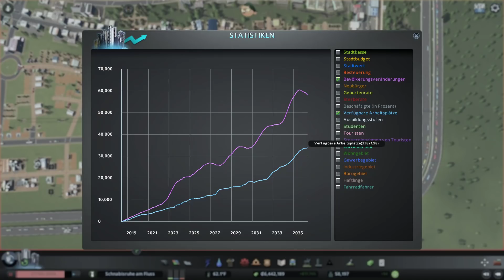CITIES: Skylines [S04E29] Der knuddelnde Smiley :) ☆ Let's Play Cities Skylines Parklife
► Ein kommentiertes Let's Play zu Cities Skylines Parklife

► Spielebeschreibung:
Cities: Skylines - Parklife ist eine spaßige neue Erweiterung, die deiner Stadt mit neuen Freizeitparks, Naturschutzgebieten, Stadtparks und Zoos neues Leben verleiht. Fülle deine leeren Flächen mit individuell lebendigen Parks und Gärten. Von Achtberbahnen und Zeltplätzen über Blumenbeete und Brunnen bis zu Flamingos stellt Parklife tonnenweise neue Objekte bereit. Mit dem neuen Parkgebietswerkzeug und Aufstuffunktionen, die den Grundstückwert deiner Parks erhöhen. Hinzu kommen fünf neue Karten.

Mehr Freizeitfunktionen:
Parks und Erholung:
Erschaffe auf leeren Flächen Parks mit dem neuen Parkgebietswerkzeug. Neue städtische Dienstleistungen wie zum Beispiel die Parkpflege erhöhen die Zufriedenheit der Bürger und Effektivität und helfen dabei, deine Parks aufzustufen.

Stein auf Stein:
Passe deine Stadt mit neuen Gebäuden und Objekten an, darunter eine neue Sightseeing-Buslinie, neue Dienstleistungsgebäude sowie einzigartige Gebäude wie Freizeitparks, Naturschutzgebiete, Stadtparks und Zoos sowie ein majestätisches neues Monument, die Burg von Lord Chirpwick.

Freie Bahn für alle:
Zum ersten Mal in Cities: Skylines kannst du Gebäude neben Wegen in Parkgebieten platzieren, und nicht mehr nur neben Straßen. Zudem kannst du Requisiten überall innerhalb der Parks aufstellen.

Zwischen den Gebäuden:
Verwandele die freien Flächen zwischen deinen Gebäuden in lebendige Parks und Gärten.

Parkspaziergänge:
Bestimme Routen und lege neben anderen Touristen-Verbesserungen die Preise für neue Wander- und Sightseeing-Touren fest.

Ordnung muss sein:
Widme dich mit drei neuen Stadtrichtlinien und acht neuen Parkrichtlinien Problemthemen der Freizeit, wie Tierethik oder Feuerwerke.